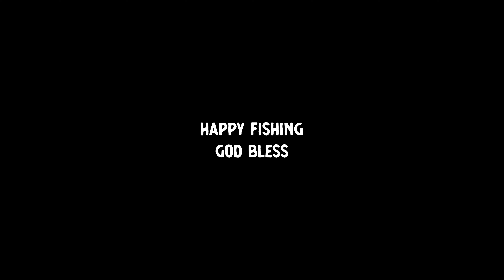1 HOUR of RAW UNCUT BLUEGILL FISHING With A SLIP FLOAT RIG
In this video I give you 1 hour of my best bluegill fishing from the bank. Raw and uncut fishing at one of my favorite bluegill ponds. I love days like this where the action is non-stop and I the fish want to bite. It took me a while to get things going because I fumbled a lot with my tackle, but once I start catching fish the action never really stopped! I started using nightcrawlers on a slip-float rig and caught a few bluegill. Then I got curious and put on the ol' Donkey Tail Jr and caught even more bluegill and caught them faster! The slip bobber rig is a great way to catch suspended fish and it worked really well at this pond. Hoping to bring you more uncut fishing adventures like this one soon! God Bless!

Shimano Sienna 1000 Fishing Reel

Berkley Ultralight Rod

Wakeforest NC, 27588